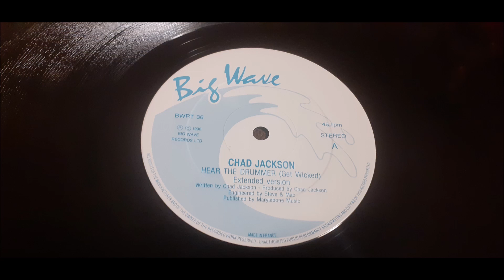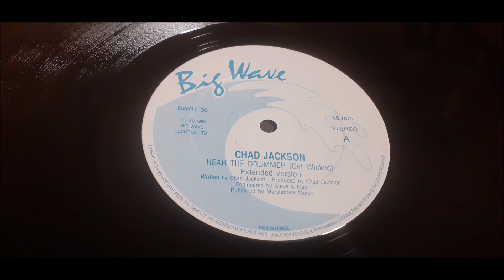Chad Jackson - Hear The Drummer (Get Wicked) (Extended Version)